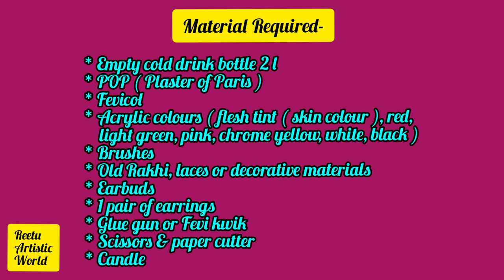Easy Plastic Bottle Planter/DIY Best out of waste craft idea/Planter from waste colddrink bottle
Waste Plastic Bottle Planter@Reetu Artistic World
Very Attractive and Useful Planter or Flower Pot made from Waste Cold Drink Bottle Step by Step. Write your Valuable Comments in Comment Section.

Material Required-
* 1 Empty cold drink bottle 2 l
* POP ( Plaster of Paris )
* Fevicol
* Acrylic colours ( flesh tint ( skin colour ), red,
    light green, pink, chrome yellow, white, black )
* Brushes
* Old Rakhi, laces or decorative materials
* Earbuds
* 1 pair of earrings
* Glue gun or Fevi kwik
* Scissors & paper cutter
* Candle
* 1 Empty cold drink bottle of 1 l
Musician: @iksonmusic